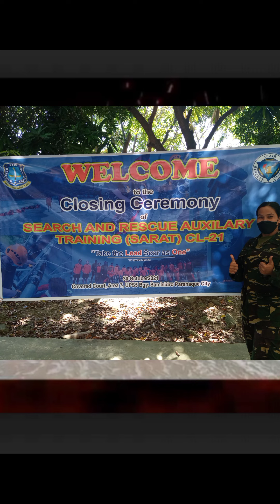SARAT (Search and Rescue Auxiliary Training) 2021 Class 21 Dimasupil